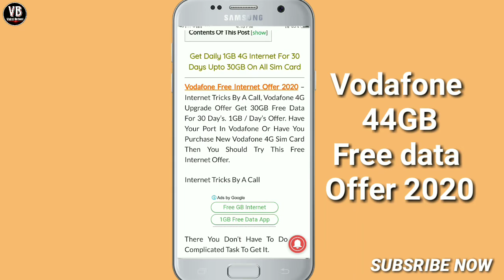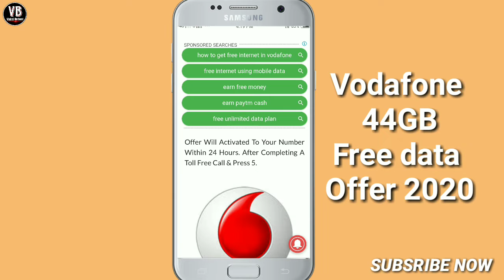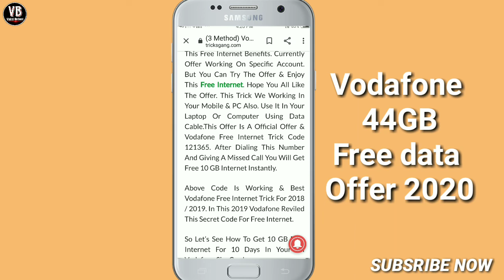Vodafone 44GB Free 4G Data Offer 2020 | Vodafone Free Data Secret Code | Vodaofone Free Net Trick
vodafone free data offer 2020,
new vodafone free data offer,
vodafone new free data offer 2020,
vodafone free internet code 2020,
vodafone free internet tamil,
vodafone free internet malayalam, vodafone free internet trick,

Aaj ke video me mene aapko vodafone free internet ke bare me bataya he agar aapko mera video pasand aaya to Mere video ko like share or mere channel ko subscribe Karna na bhule thankyu for watching